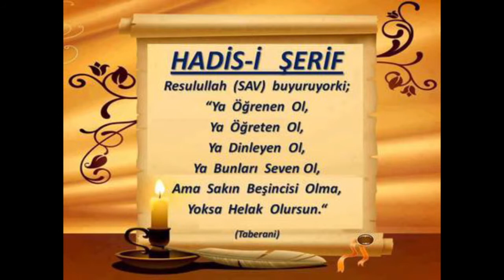12) Velediyye - Münâzara Dersleri - Seyda Molla Selahattin Atalay - Huzur Medreseleri